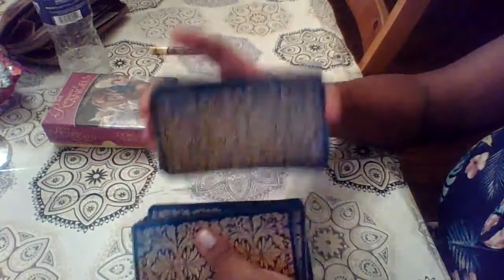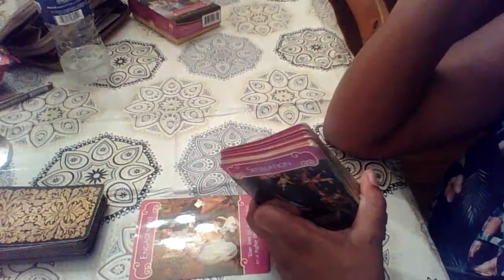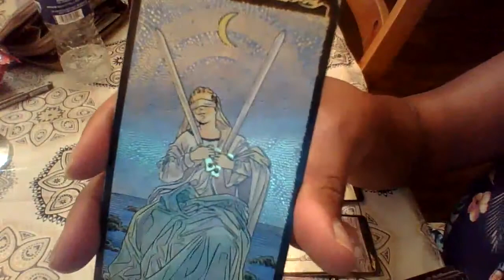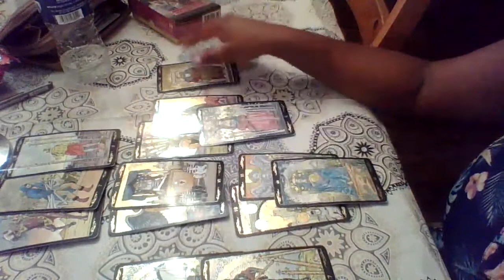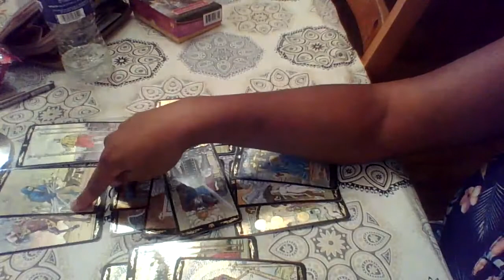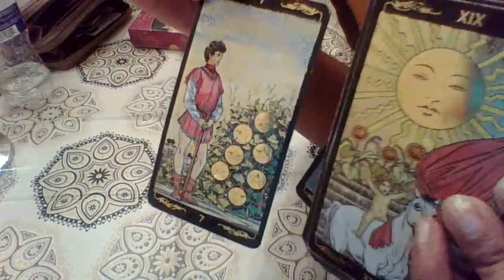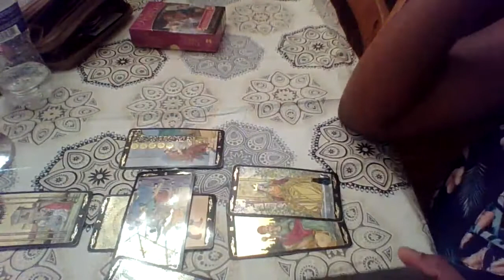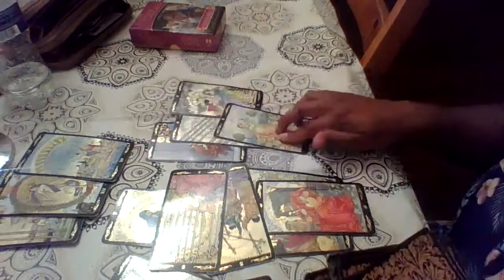NICKI MINAJ NEW BOO THANG!!! WHAT DOES MY CARDS HAVE TO SAY?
NICKI MINAJ NEW BOO "WHAT DOES MY CARDS HAVE TO SAY?